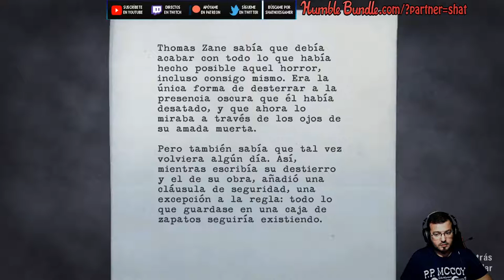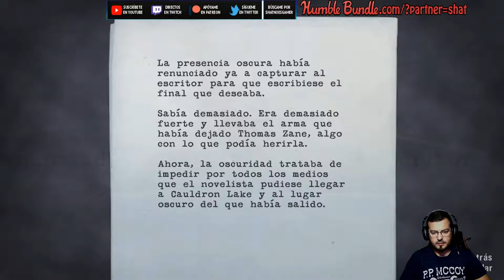Alan Wake 15 Todo acabará donde empezamos | Gameplay en Español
Compra Alan Wake Collector's Edition en Humble Bundle y colabora con el canal:

ES | COM